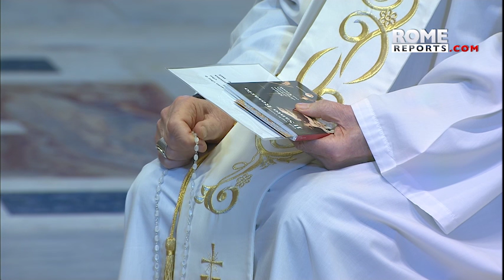Pope explains his letter on the rosary